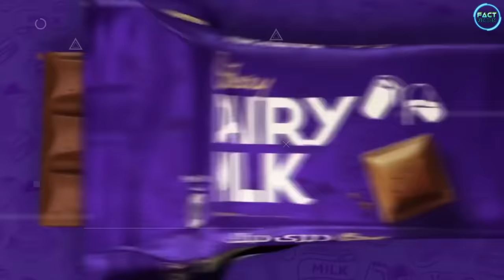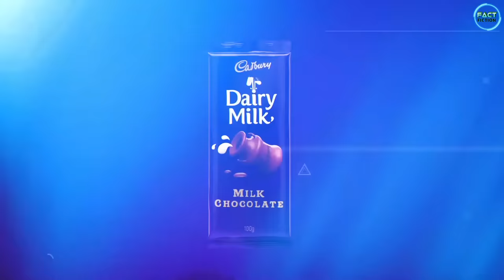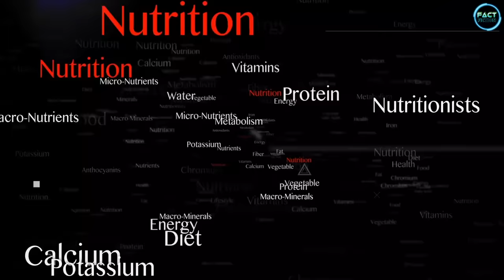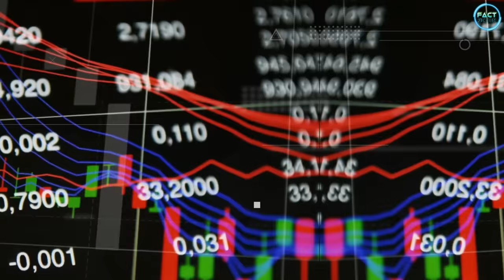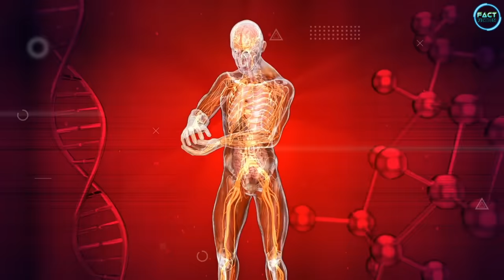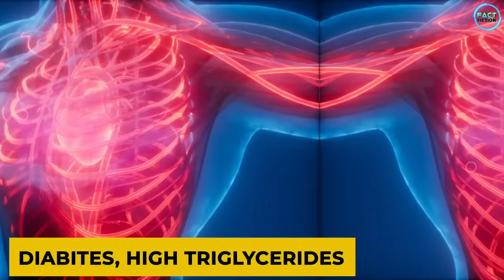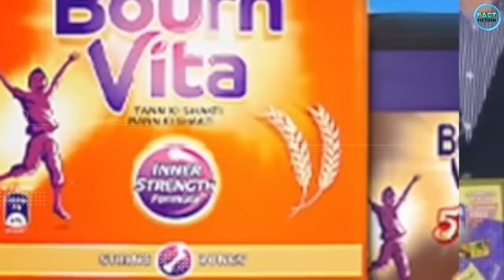कैसे बनता है Bournvita फैक्ट्रियों में || Bournvita making process in factory in Hindi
Fact Fiction

Some Important tag for this video (fact Fiction)

bournvita making process in factory
bournvita kaise banta hai
bournvita making process in factory in hindi
how bournvita is made in factory
bournvita kaise banta hai factory mein
bournvita manufacturing process
bournvita manufacturing process in factory
factory making process of bournvita
bournvita factory
how bournvita is made in hindi